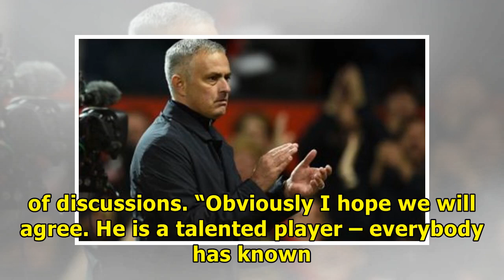EPL: Mourinho sends message to Martial over new Manchester United contract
Manchester United manager, Jose Mourinho, wants Anthony Martial to stay at the club, and has challenged him to become a top player for the Red Devils. Martial, who joined United from Monaco in 2015, recently rejected an offer to extend his contract, but remains in talks with the Premier League giant...

Jhoanna Ro - The channel updates the latest football news of the day. We bring you the fastest, most accurate Nigerian football news, world football!